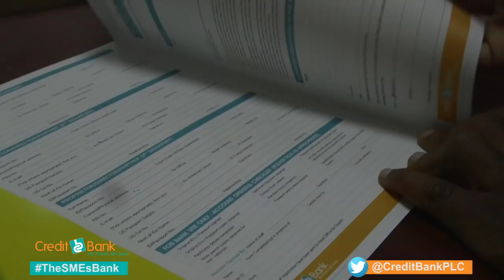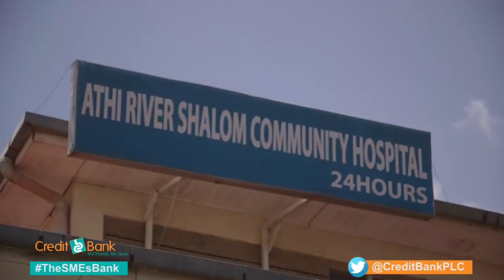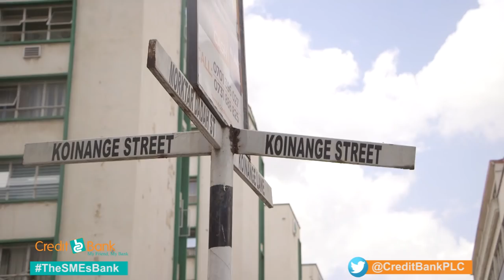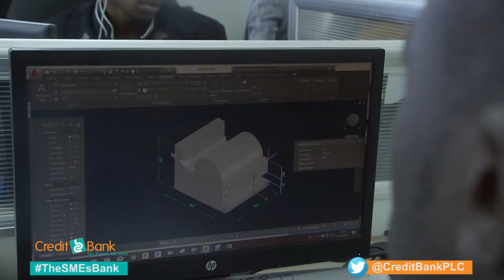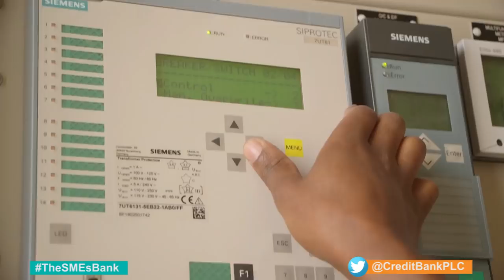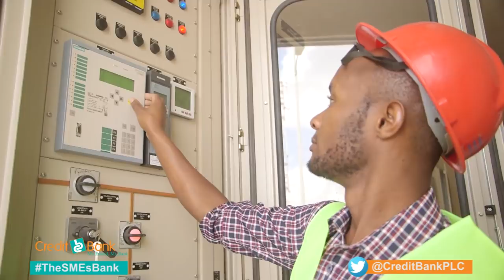CREDIT BANK SME FULL DOCUMENTARY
We have always been passionate about SMEs from the very beginning.Here are some of the clients, in different sectors, we have supported all through their journey.